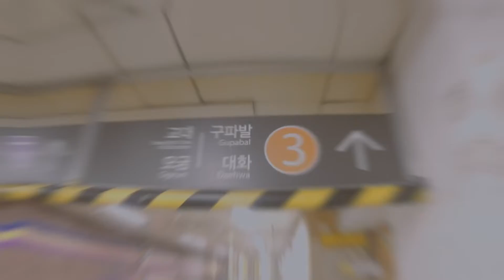Hello Monday (ကိုးရီးယားနန်းတော်ရောက် ဓာတ်ပုံရိုက်)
ကျွန်တော်ရဲ့ Video  ကိုဝင်ရောက်ကြည့်ရှုပေးတဲ့အတွက်ကို အထူးပဲ ကျေးဇူးတင်ပါတယ်😍😍